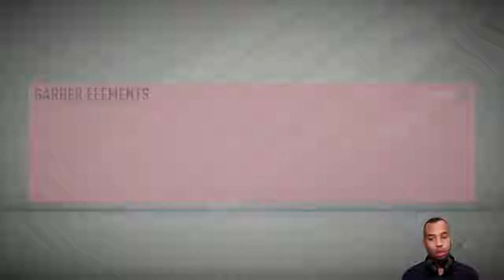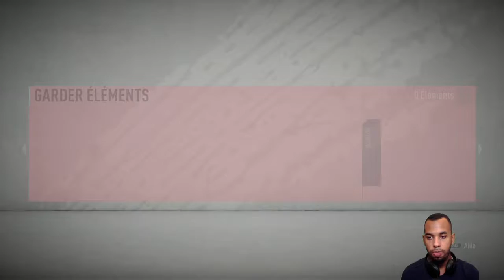FIFA20: JE PACK DU LOURD POUR CE WEEKEND FR #02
Gameplay [ FR ] sur FIFA 20 (Xbox One - PS4 - PC)

Voici avec quoi nous travaillons pour le moment

Console : Xbox ONE s et Playstation 4
Capture: Game capture portable lite 2 de chez Avermedia
PC: Ordinateur portable ASUS K53SC
Micro: Microphone ICE BLUE Snowball
Montage: Photoshop CS6
ACHAT REVENTE
FUT CHAMPION
CRÉDIT
CRÉDITS
FUT 20
FUT 19
CRÉDIT EN MASSE
PACK OPENING
OMG
CR7
MESSI
NEYMAR
MBAPPE
NZO7
DÉTENTE
RIRE
INVESTISSEMENT
COMBOS
100K
TECH 59
TECH 700
TECH FUTBIN
PREMIÈRE LEAGUE
DEVENIR MILLIONNAIRE
DRAFT
WORLD RECORDS
ELITE
TOP 100
ICÔNE
GROS BUDGET
MOYEN BUDGET
PETIT BUDGET
LISTE
PACK À 100K